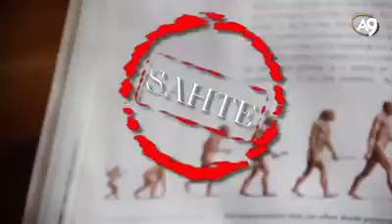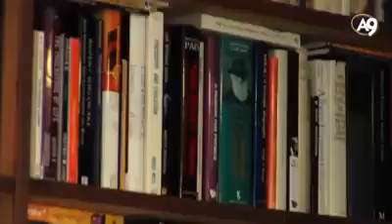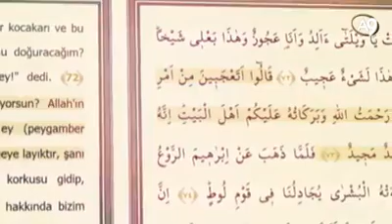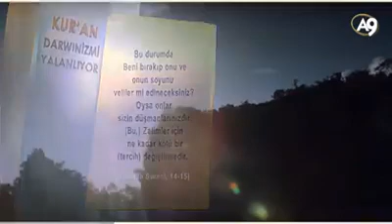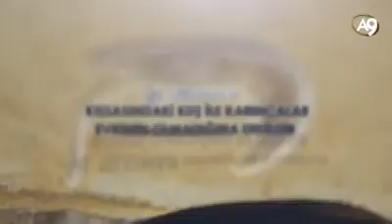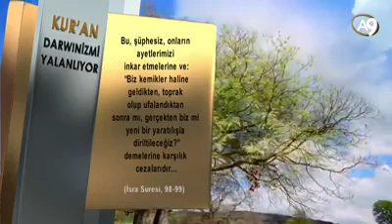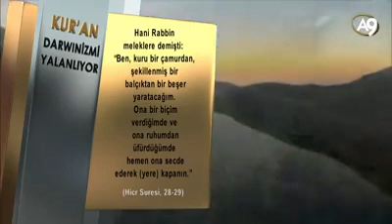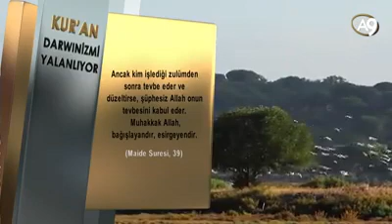Kuran Darwinizmi Yalanlıyor